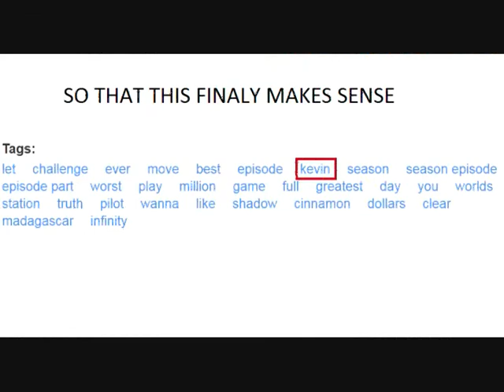The Worst Let's Play of S.T.A.L.K.E.R. :Shadow of Chernobyl episode 9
In this hater filled episode of  S.T.A.L.K.E.R. :Shadow of Chernobyl the boys head out to meet Barkeep only to find out that some loading screens will f*ck you up, Dr. House is making "house" calls to the Zone (I'm sorry,lol),  the game still has bugs and I buy some stuff from a merchant, plus...everyone still hates us!